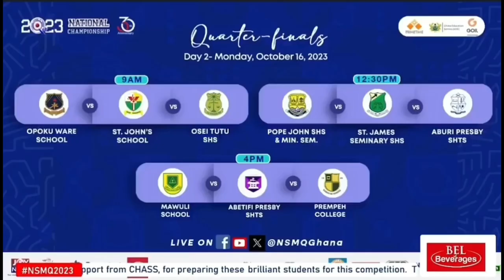Pope John SHS And Minor Seminary Qualifies To The Semi Finals Of The NSMQ Competition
Congratulations to Pope John SHS & Min. Sem.

End of Contest:

Pope John SHS & Min. Sem.: 48pts
St. James Sem. SHS: 42pts
Presby SHTS, Aburi: 20pts

Pope John Senior High School and Minor Seminary (formerly St John's Seminary and College, nicknamed POJOSS), is an all-boys boarding school, located at Effiduase, Koforidua, in the Eastern Region of Ghana. It was established in 1958 by Bishop Joseph Oliver Bowers SVD as a Catholic seminary for boys who wished to become priests. Students are offered courses such as general arts, general science, business and visual arts to pursue and after their stay in the school, sit an external examination called the West African Senior School Certificate Examination to be placed in any of the tertiary institutions in the country. The students of the school are usually referred to as Pojomma while the alumni are addressed as Pojoba, to which they respond Daasebre. Since its establishment in 1958, the school has achieved many successes and has produced great men for Ghana and the world over. There are about 2100 boys in the school.